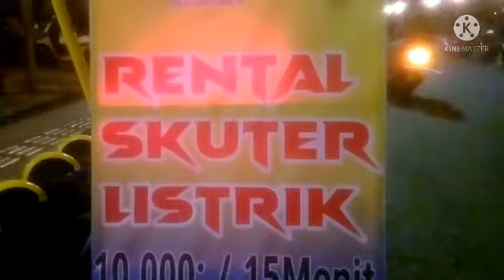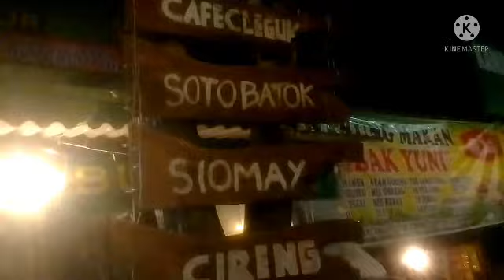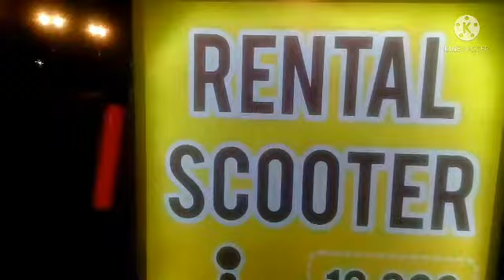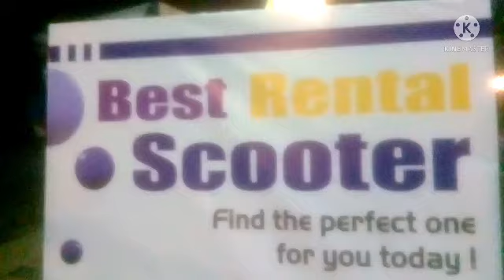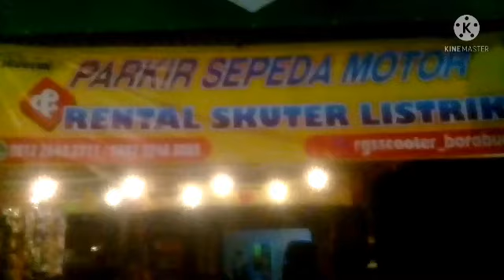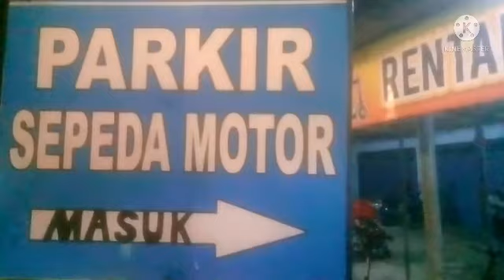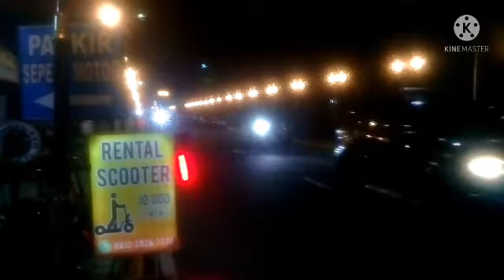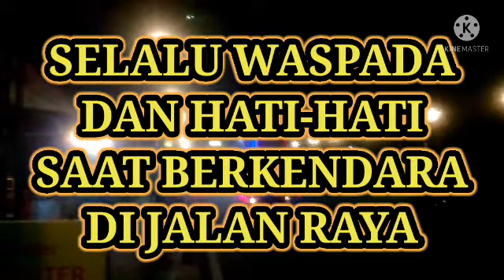@ SCOOTER ELECTRIC YANG LAGI BOOMING DI KAWASAN BORORUDUR. Lokasi: Jl. Medangkamulan, Borobudur.